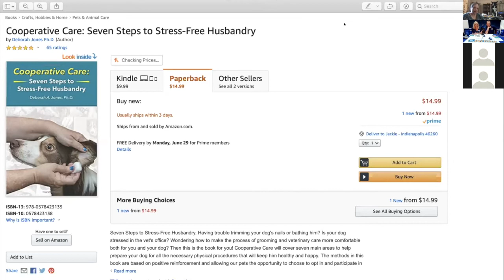Cooperative Care, Training for Grooming and Vet Care, Deb Jones, Ph.D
Dr. Deborah Jones, Ph.D uses the Pet Tutor Smart Training Feeder for cooperative care when training for grooming and vet care. There are so many unique ways to use the feeder!

This video is the 2nd segment of the Pet Tutor Virtual Trade Show.

► Don't have a Pet Tutor Smart Training Feeder?